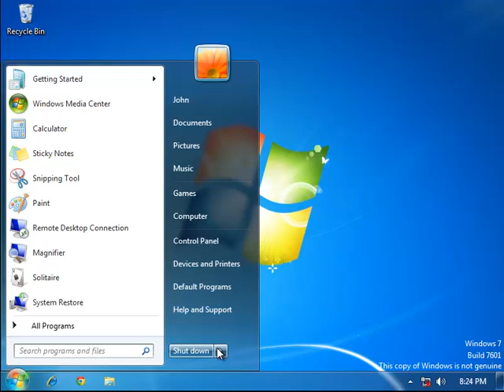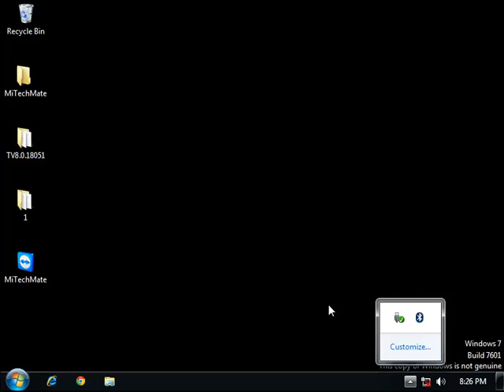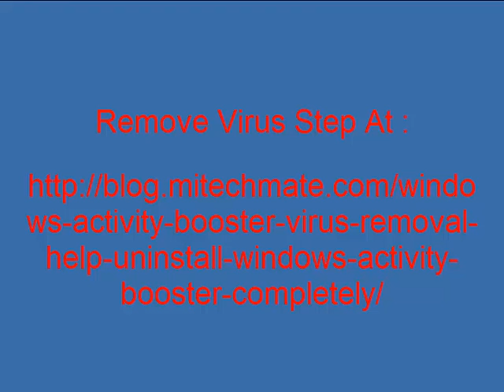how to get rid of remove Windows Activity Booster virus?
Windows Activity Booster is a scareware program from the Rogue.FakeVimes family of computer infections. This program is considered a rogue anti-spyware program because it does not allow you to access your Windows desktop, automatically terminates legitimate applications, and displays false scan results and security alerts that are designed to scare you into purchasing the program. This program will also be configured to start automatically before your Windows desktop is shown, which makes your computer unusable until the infection is removed. Windows Activity Booster  is distributed through web sites that display a fake online virus scanner that states your computer is infected and then prompts you to download the installation file. This infection is also promoted by hacked web sites that contain exploit code that tries to install the infection on your computer without your permission or knowledge.